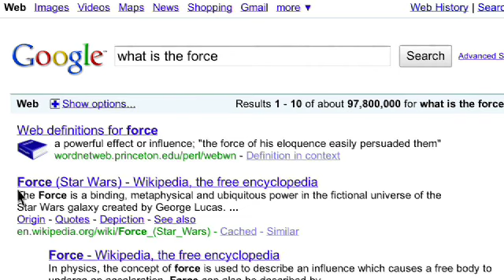Star Wars Google Ad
Asking inappropriate questions, you are.